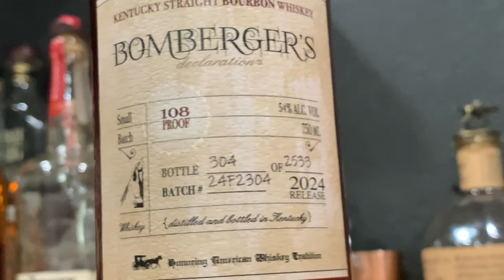2024 BOMBERGER'S VS SHENK’S - What's Worth Going for?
Managed to get our grubby hands in this years 2024 Bomberger’s & Shenk’s. Here’s what we think.

💡 Chapters:
0:00 Intro
0:30 Quick history of the bottles
1:43 Shenk's - Nose
4:07 Shenk's Palate
7:25 Bomberger's - Nose
10:29 Bomberger's - Palate
13:04 Price
13:44 Our Thoughts (We literally YAP for 6 minuets)